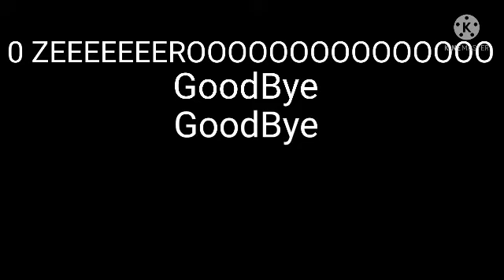Battery 100%-0%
babybus